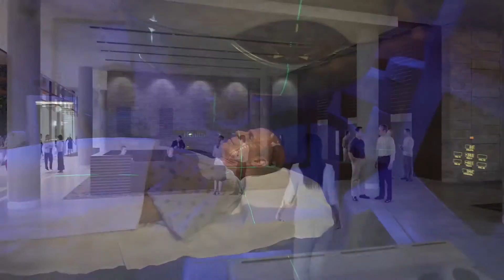Focusing on You: The Lennar Foundation Medical Center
By the end of the year, doctors plan to be treating approximately 1,000 patients a day for everything from the common cold to more advanced health issues. Featuring Ben Riestra, Chief Administration Officer.